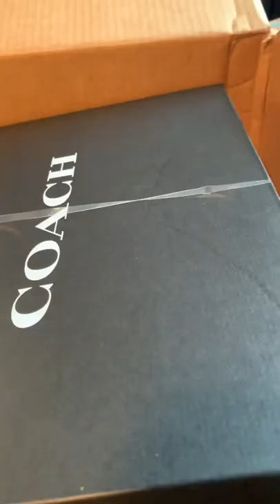Coach Clip High Top Sneaker 👟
when your package arrived earlier than you expected! Most comportable Sneaker